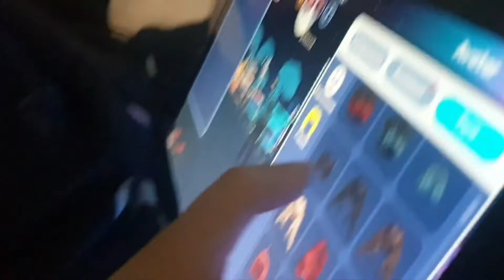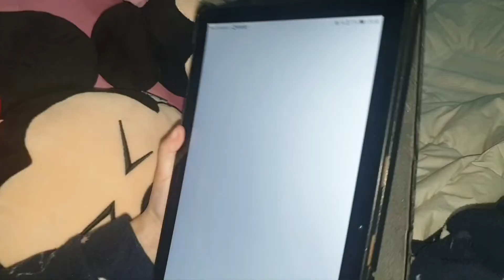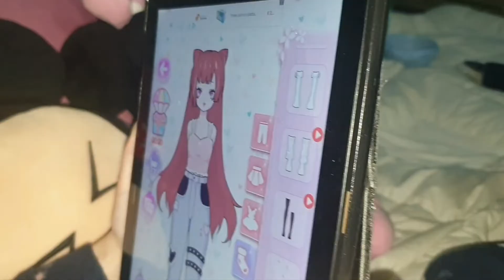facciamo un pigiama party🥰😍❤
In questo video Aurora e Maria Pia faranno un pigiama party🥰 con tanti stuzzichini e i loro giochi preferiti! Il divertimento è assicurato.

Guardate e condividete i nostri video e seguiteci anche su instagram Aurora_MariaPia